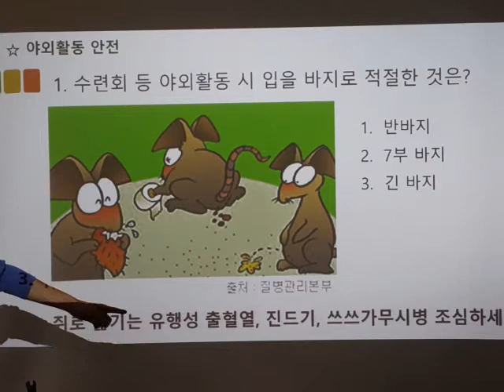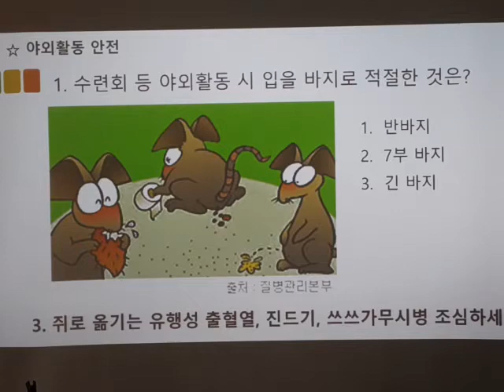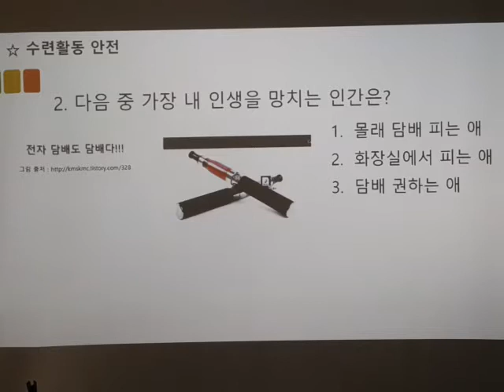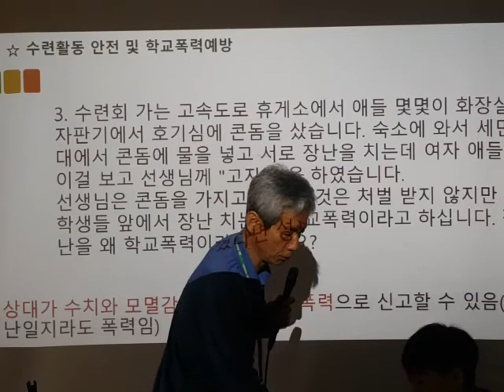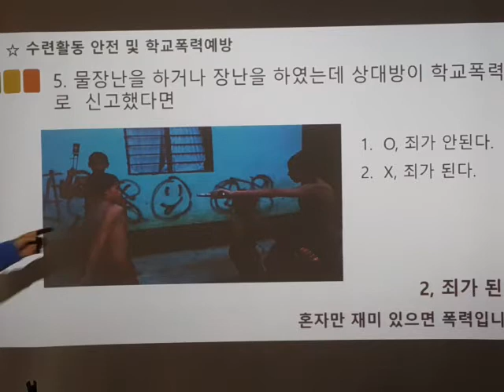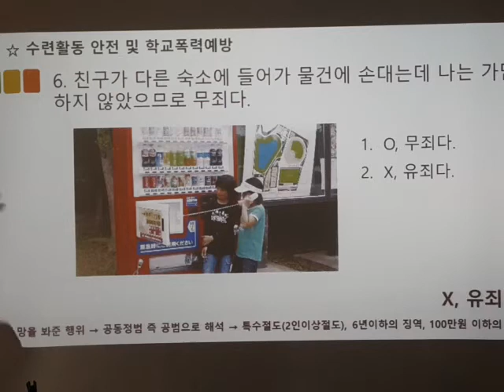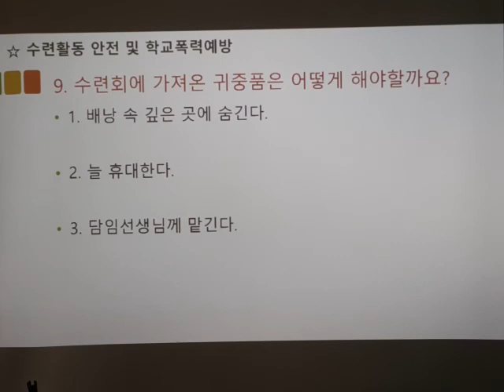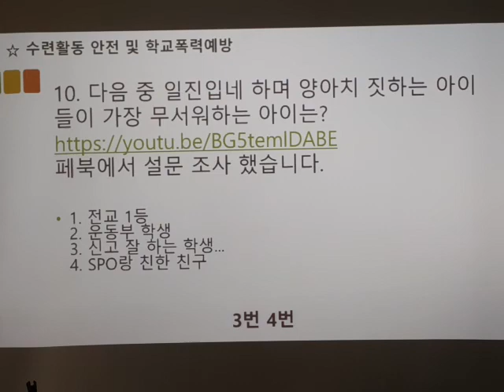수련회 안전교육